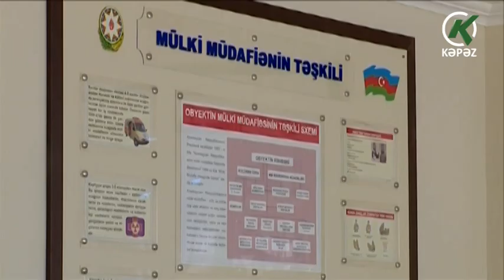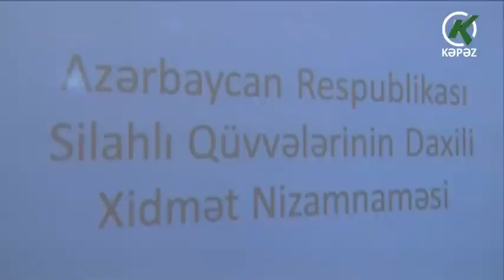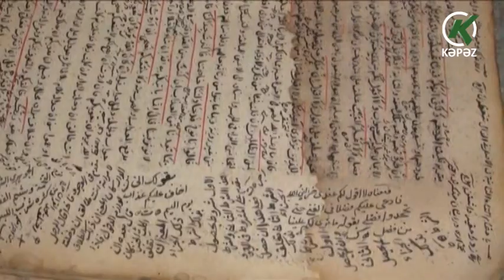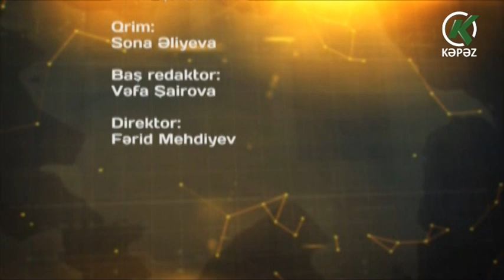Sabahın Əsgəri - 03.05.2020